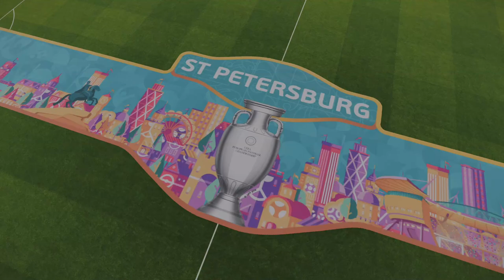EURO 2020 | SAN MARINO v Wales - ROAD TO GLORY! [EP1]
SpoonyPizzas here guys, we're going to have a run at Euro 2020 with San Marino, supposedly "the worst international team in world football".  Let's GO!  EPISODE 1!

SOFTWARE/HARDWARE USED:
○ MSI GTX 1070 GAMING X 8G GeForce 8 GB GDDR5
○ Intel Core i5-7600K 3.8 GHz QuadCore 6 MB Cache CPU

-SpoonyPizzas